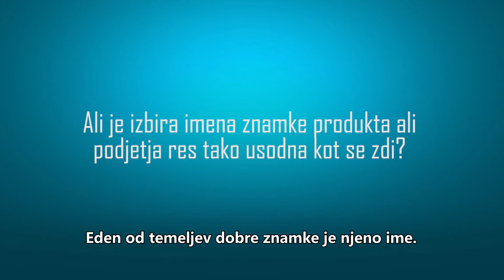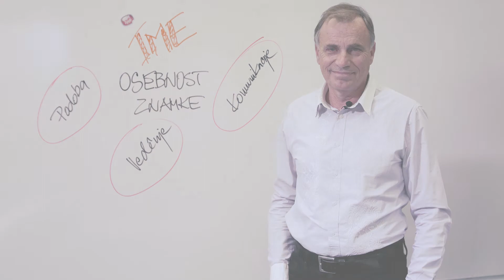GEA College # IME ZNAMKE Andrej Pompe Blagovna znamka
Predstavitev in naročilo knjig: Znamka in znamčenje ter Strateške priložnosti znamk